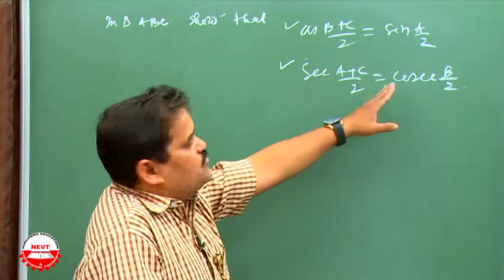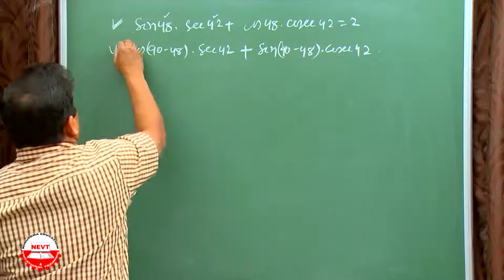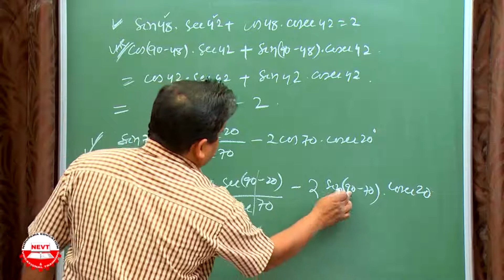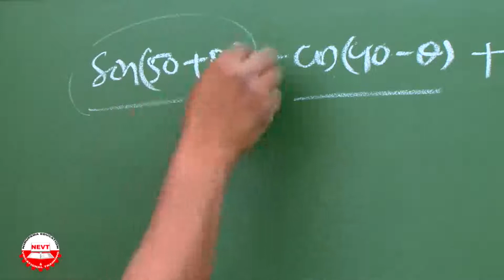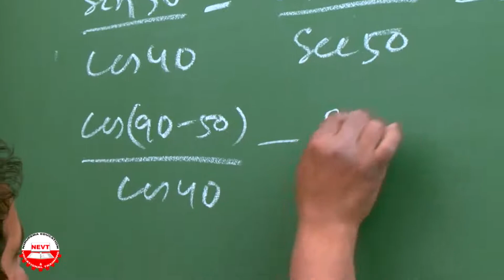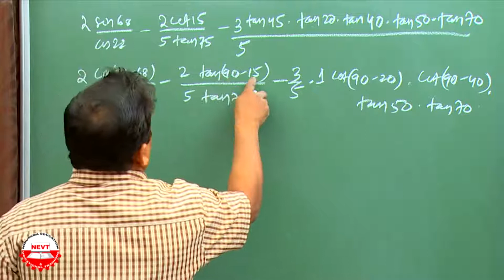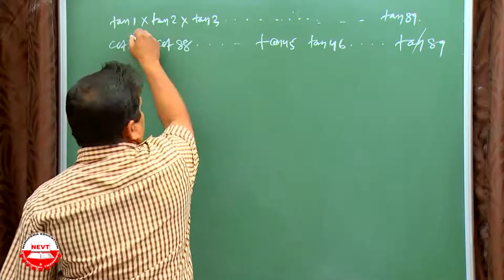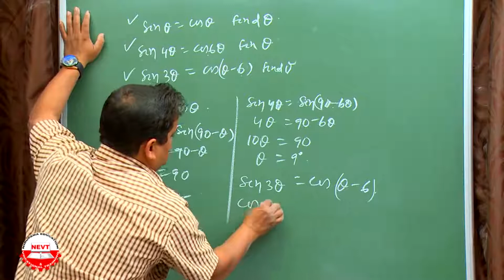Introduction to Trigonometry class 10 | H | Pervious Year Questions Answer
Nirupama Education provides Video Lecture for CBSE Class 9 & 10 students in Mathematics and Science subjects.
1.CBSE pattern, total syllabus covered Each subject duration 30-40 hrs.
2.Language in English
3.Basic Concepts
4.NCERT Examples & Exercise
5.Previous year Questions with solution & (HOTS) Questions
6.Value based Questions
7.Each Subject in a 16gb pendrive.
Call / whatsApp to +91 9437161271 for CASH ON DELIVERY.